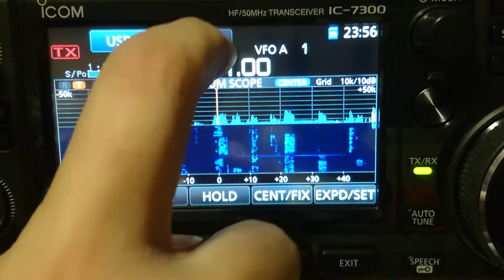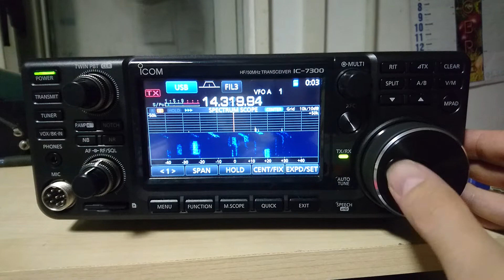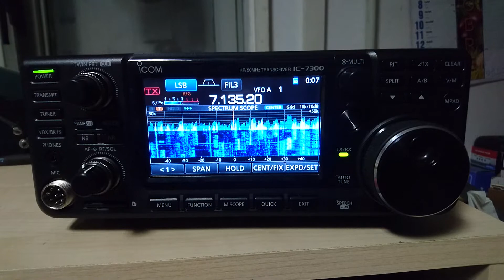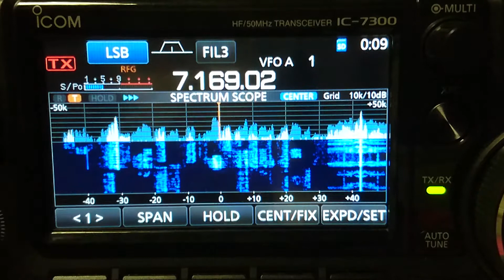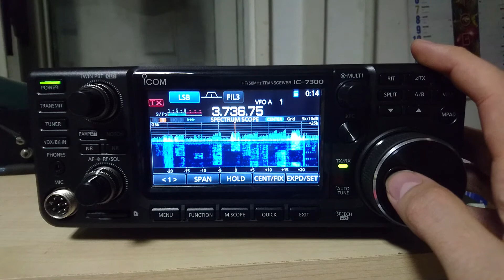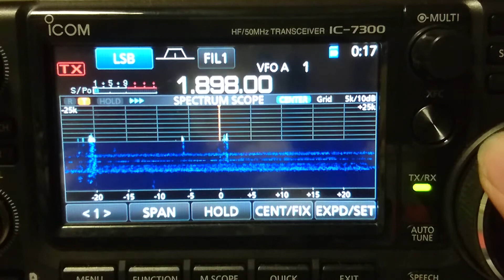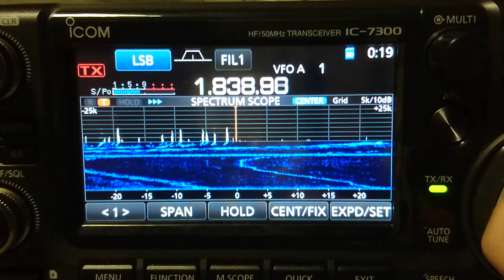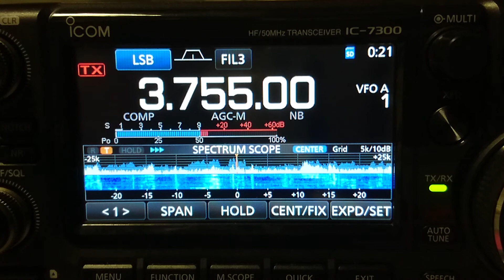IARU HF World Championship - 2019 - tuning 20, 40, 80, 160 meter bands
IARU HF World Championship